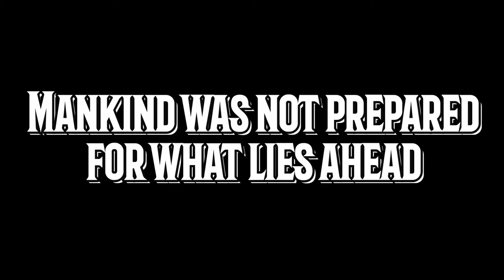Mazinger Z vs MechaGodzilla FanMade Teaser Trailer!!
Two Iconic Mechas , Two of the Worlds Best collide in a Epic Battle of the Ages . One that would cause total destruction and pure domination.  Mazinger Z takes on Mechagodzilla in a battle that would determine who is truly the King of the Mechas !!

Could Mazinger Z be a threat to Mechagodzilla or will it be a easy fight for Mecha ??

Also guys , let me know who yall would like to see in a epic battle ??